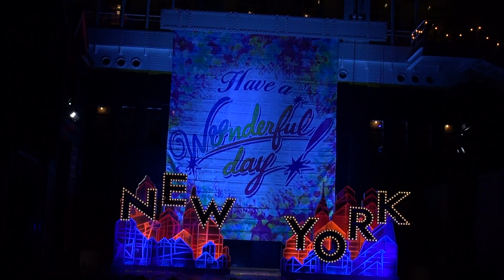ハローニューヨーク